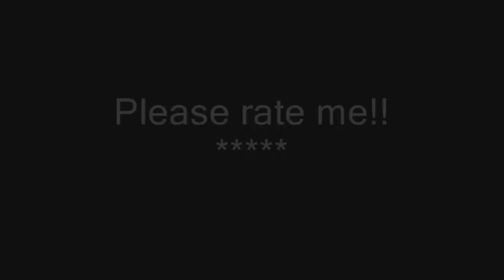"I Hope That I Get Old Before I Die" and "Cage and Aquarium" - PIANO COVER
Two great TMBG songs that the band would frequently play as a medley in their early duo shows.